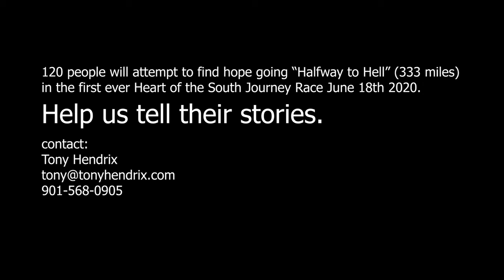Finding Hope Halfway To Hell (Documentary Film)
This is an introduction to a Documentary Film for Grant Maughan, an Australian ultramarathon and a Mt Everest Summiteer, in his participation in the Inaugural Edition of The Last Annual Heart Of The South 340-Mile Foot Race (HOTS) being held from June 18-28, 2020. He will cover the distance from Arkansa-Alabam-Tennessee to the Castle Rock in eastern corner of Georgia.